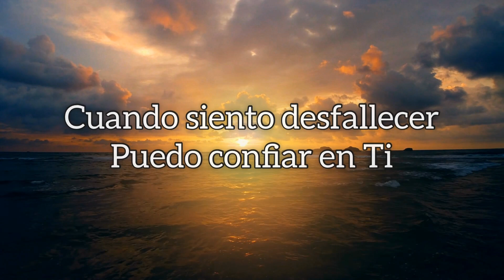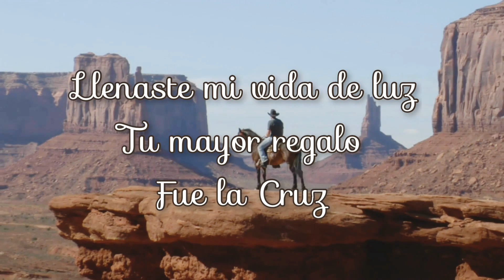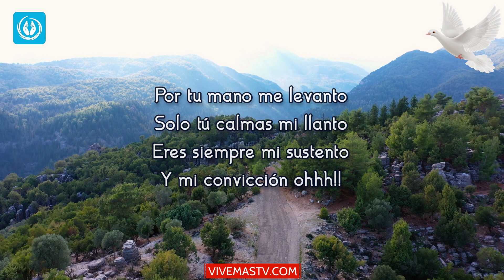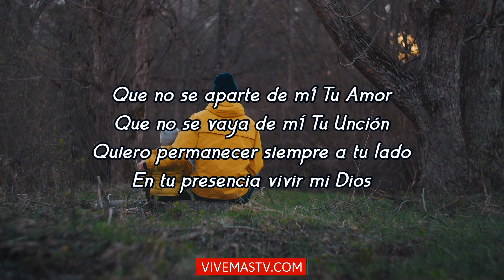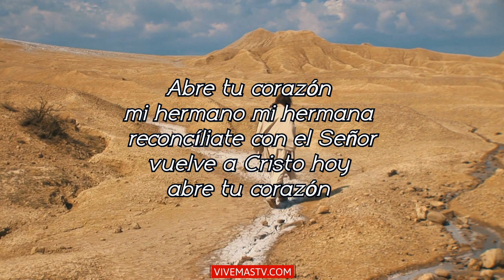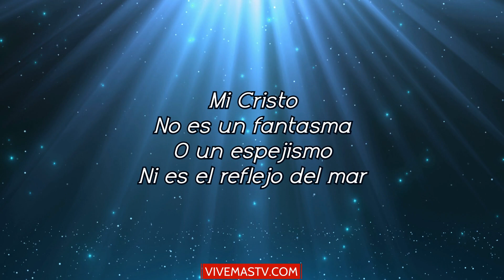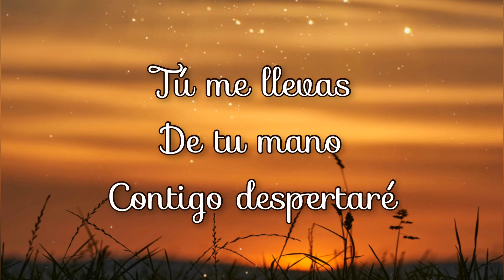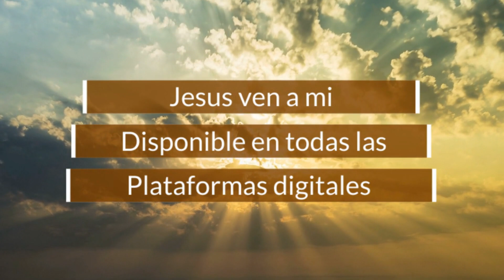🕊 Noche de Alabanza y Adoración a Dios 🕊